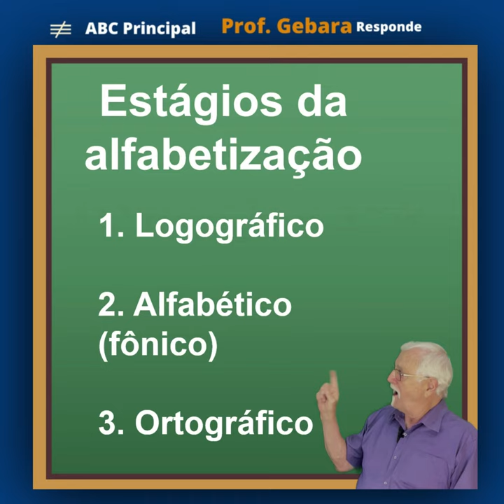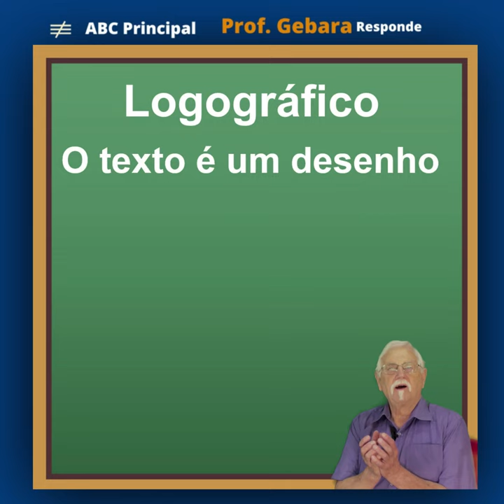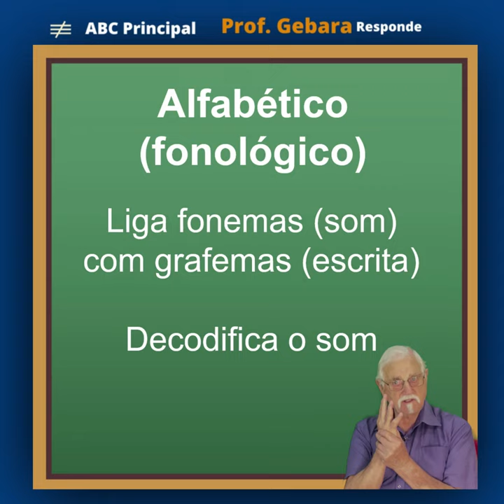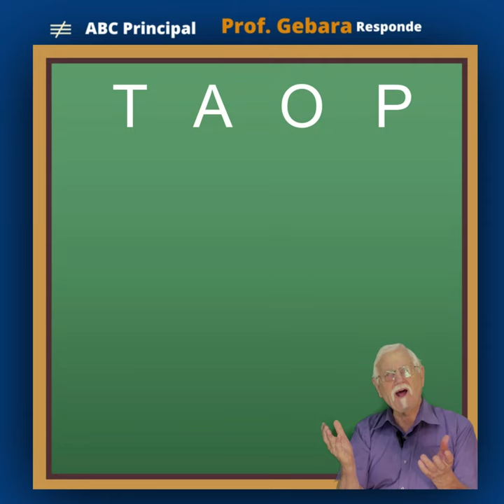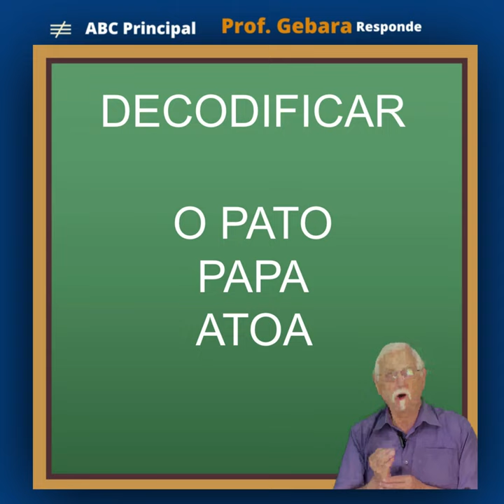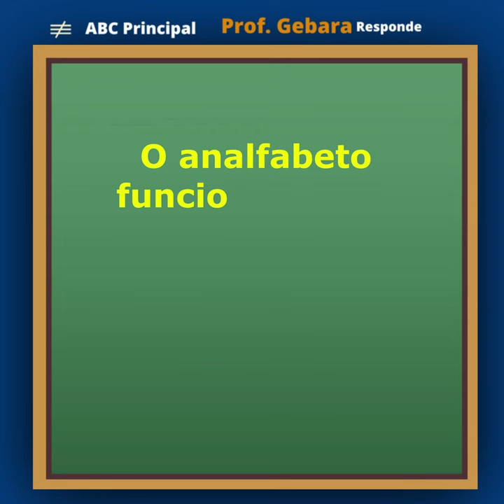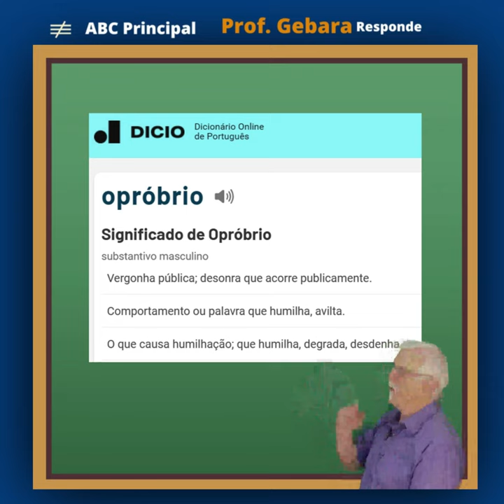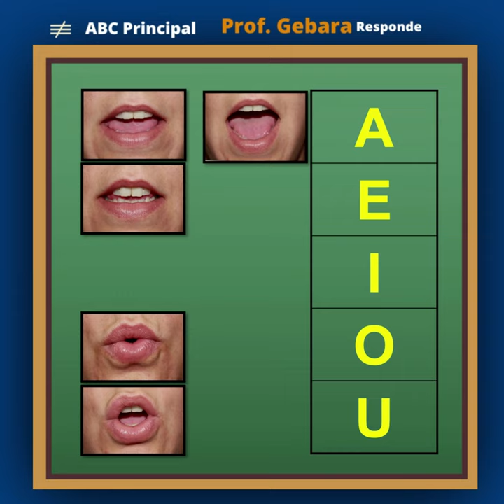CONHEÇA O MÉTODO FÔNICO PARA A ALFABETIZAÇÃO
Primeiros passos para o conhecimento do método fônico de alfabetização. método utilizado pelos países de maior desenvolvimento educacional como Estados Unidos, Itália, França, Espanha, etc.